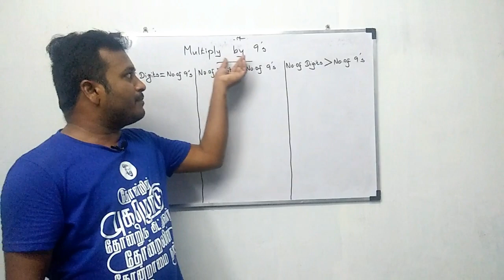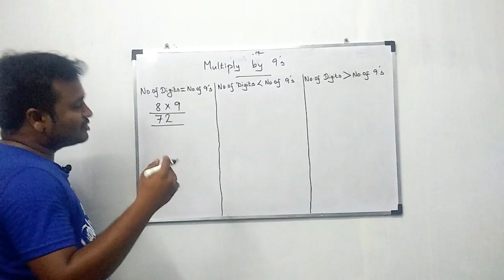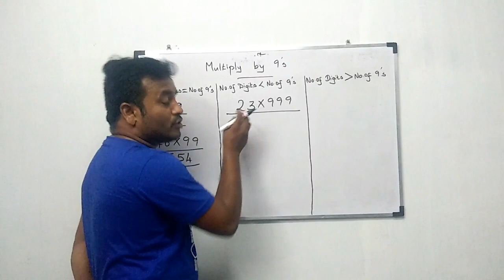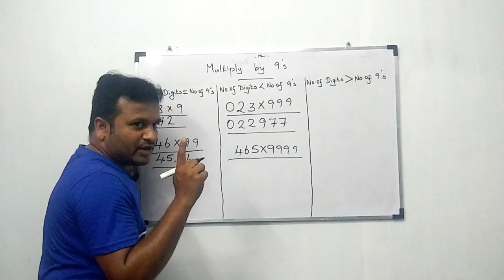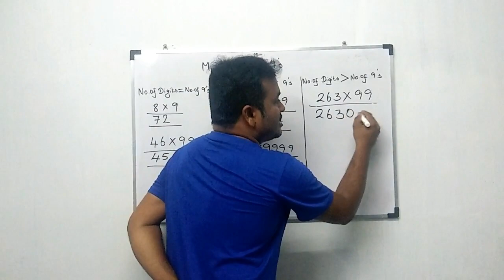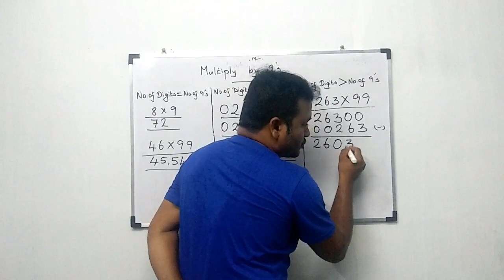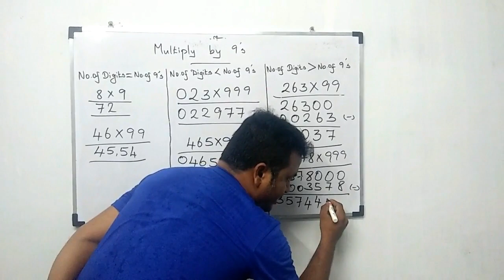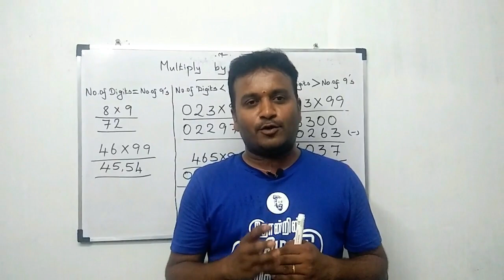Simple Tricks to Multiply by 9/99/999/9999... | Superfast Trick faster than Calculator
Mutliply any number by 9/99/999/9999... in just 2 seconds without using pen and paper. It is easy to learn.

This video consists of VEDIC MATHS which is a part of Mathematics. It is very helpful and must watch video for all Competitive Exam Aspirants. It is just mind blowing trick.